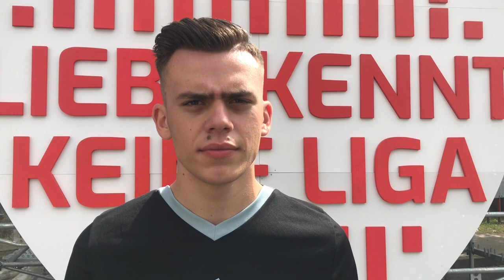Pascal Martin - Schiedsrichter Qualle im Stadion der Freundschaft von Energie Cottbus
Pascal Martin ist als Schiedsrichter Qualle ein Star bei TikTok. Beim Liebe kennt keine Liga im Stadion der Freundschaft spricht er im Video über seine Rolle als Referee, seinen Blick auf Energie Cottbus und Trainer Claus-Dieter Wollitz.